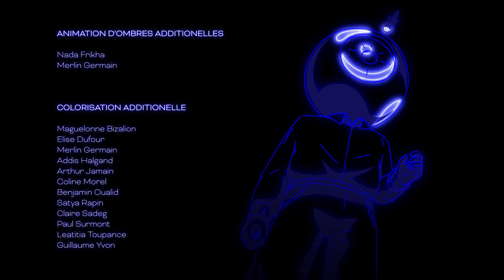SCLERA - Film de diplôme 2023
Némo PICCOLI
Lors  d'une nuit agitée Camille va devoir regarder ses cauchemars droit dans les yeux.

Film de diplôme 2023 - Bachelor Concepteur en cinéma d'animation